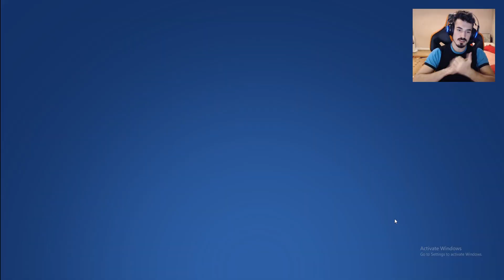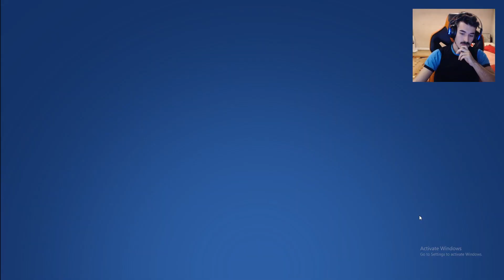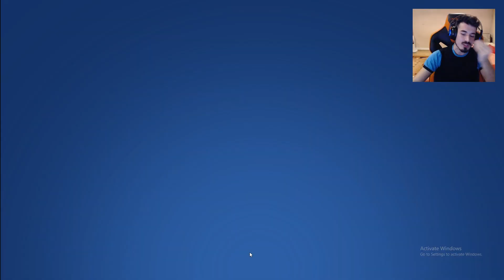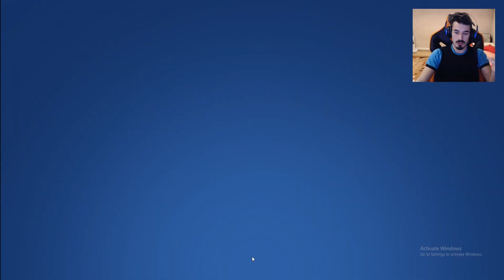CUM AM LUAT CROW SI LEON?!| Brawl Stars Romania!